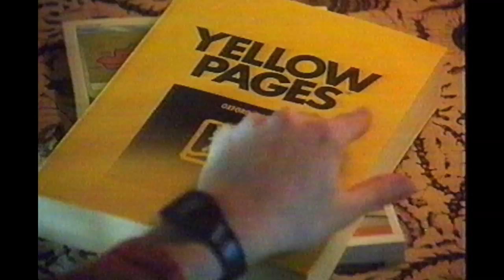Yellow Pages 'Party'